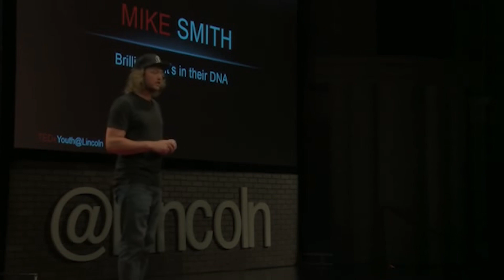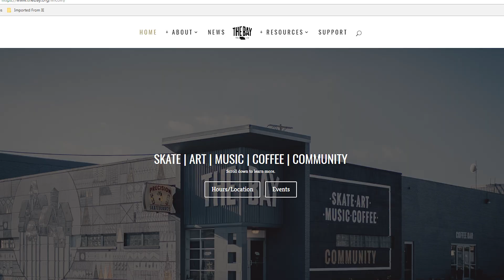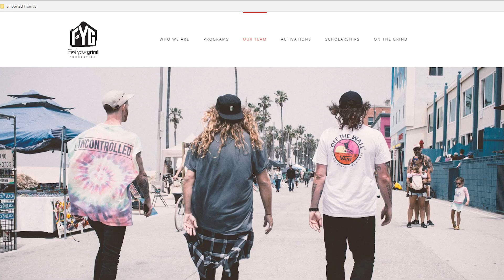iNTRODUCTION for Mike Smith